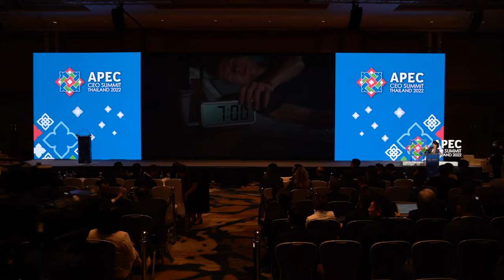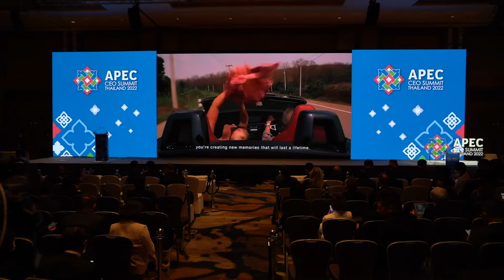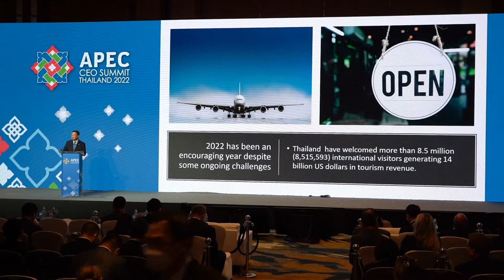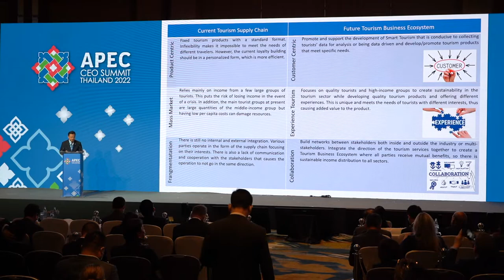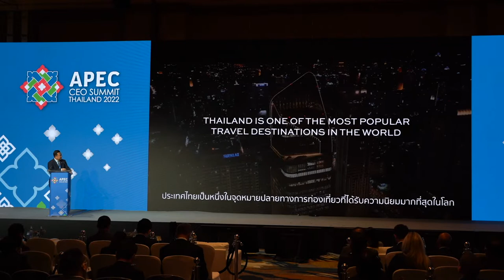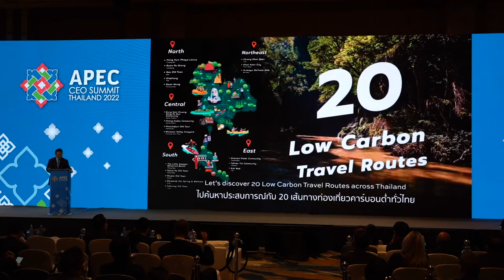SESSION 12 - SUSTAINABLE TOURISM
BY YUTHASAK SUPASORN, governor of the Tourism Authority of Thailand

Key takeaways from the session include:
Tourism Authority of Thailand Governor Yuthasak Supasorn said 8.5 million tourists have arrived in Thailand since the country reopened in October. The TAT aims to gain US$67 billion from the international market in 2023, or 80% of pre-pandemic levels in 2019.

The TAT will shift its focus from being product-centric to customer-centric, supporting smart, data-driven and “experience” tourism aimed at high-income visitors.

It will also adopt a more collaborative approach for all stakeholders, with the goal of fair income distribution for all parties.

Special interest activities will be promoted such as sports tourism and ‘responsible’ tourism.

Regulations on hygiene and environmental protection will be pushed, with Koh Mak eyed as the country’s first low-carbon destination.